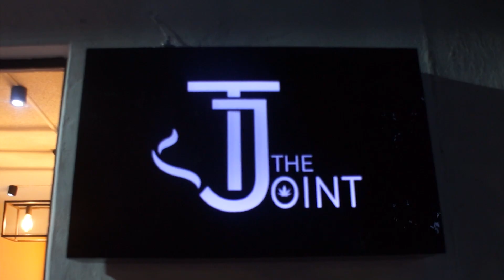Inauguración de "The Joint". 💨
El 6 de Octubre del 2021 se llevó a cabo la inauguración de "The joint", una smoke shop ubicada en la colonia Roma norte que ofrece gran variedad de productos y actualmente cuenta con miles de seguidores en sus redes sociaes. Por supuesto, el público de Bunny Facio en el Cyberespacio cuenta ya con un descuento al mencionar que vieron este video por lo que les recomiendo ir.